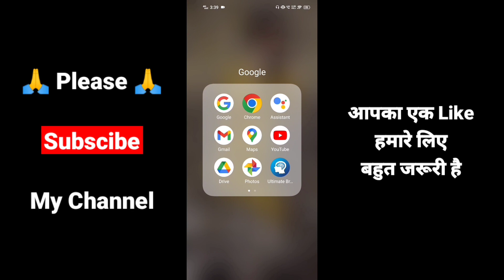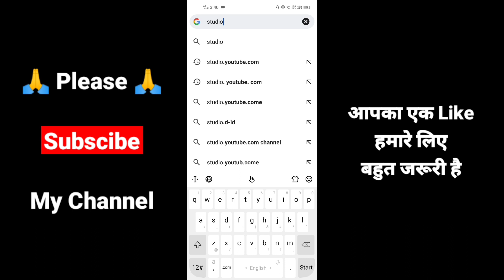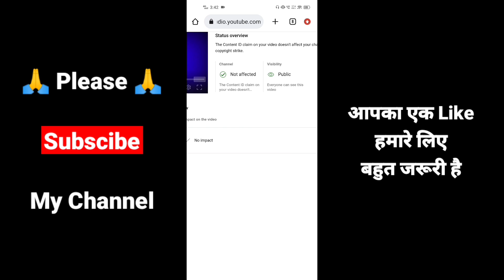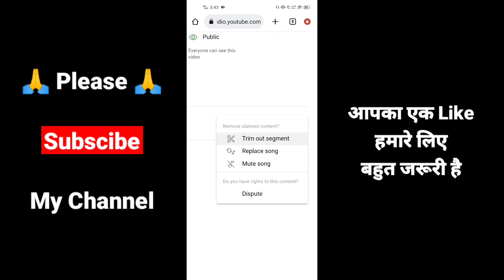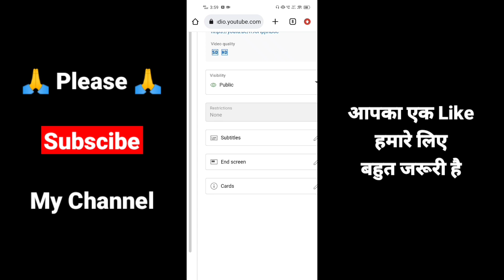Video se copyright Claim kaise | hataye Copyright Claim Kaise Hataye | How to Remove Copyright claim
Copyright Claim Kaise Hataye | Youtube Video se copyright Claim kaise hataye |Remove Copyright claim

                   ◦• ◉✿ Follow me ✿◉ •◦

Vicky k tech
creatorsearch2.0
technical yogi
manoj dey
spreading gyan